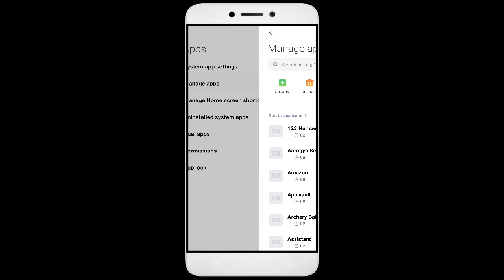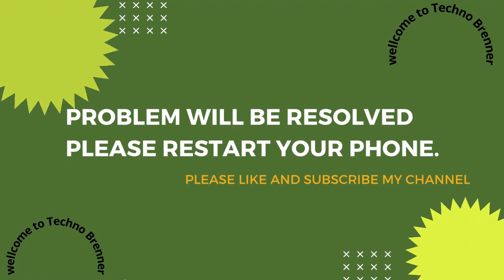How to Fix Number Zoo App Black Screen Error | After Android Update | Problem Solved in Android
Are you dealing with an app that won't open or network and permission issues? In this video, we'll show you how to fix these common problems! We'll walk you through troubleshooting steps to identify the root cause of the issue, so you don't waste valuable time fixing the wrong thing. We'll then show you how to adjust settings, update softNumber Zooe, and make sure everything is running properly. By the end of this video, you'll be able to confidently get your app up and running!

1. Force stop the app.
2. Restart the phone.
3. Check app permissions.
4. Keep your apps updated.
5. Clear cache.

Fix Number Zoo not open problem,
How to fix Number Zoo all problems solve,
How to fix Number Zoo not working problem in android phone,
How to fix Number Zoo app not open problem in android phone,
Fix Number Zoo not working in android,
Number Zoo all problems solve,
Number Zoo not responding,
How to fix Number Zoo keeps stopping error in android mobile,
How to Fix Number Zoo App Black Screen Error Problem Solve in Android & Ios
How to Fix Number Zoo App Loading Problem in Android
How to Fix Number Zoo App Loading Problem in IOS
How to Fix Something Went Wrong and the Service Failed to Start Error in Number Zoo App.
How To Fix Unfortunately Number Zoo App Has Stopped Error Problem in Android Phone.
How to Fix Solve Number Zoo App Not Working | Not Opening | Not Open | Loading Solve Problem in Android & Ios
Number Zoo not working today,
why Number Zoo is not working in my phone,
Number Zoo game not starting,
Number Zoo not starting,
Number Zoo failed to load server list,
How To Fix Number Zoo App not working | Not Open | Space Issue | Keeps Crashing Problem.
Number Zoo App (Auto Close) Automatically
Number Zoo app freezing issue in Android
Number Zoo app Keeps Hanging issue in Android
Number Zoo Keeps Lagging issue in Android.